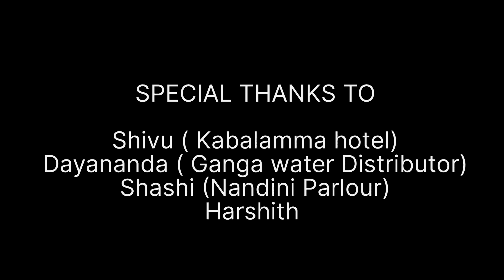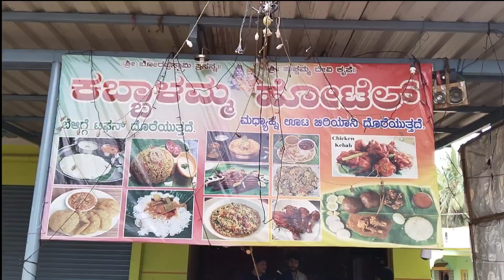ಅನ್ನ ಸಂತರ್ಪಣೆ Anna Santharpane annasantharpane chennapatna Karnataka kannada social work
Prashant Gowda